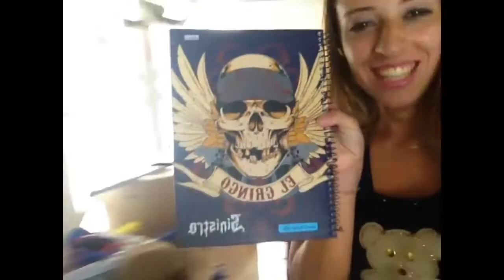VLOG DE DOMINGO - ÚLTIMO DIA DE FÉRIAS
Olá amores !!!
Beijinho Duplo e esperamos que gostem do vídeo !!